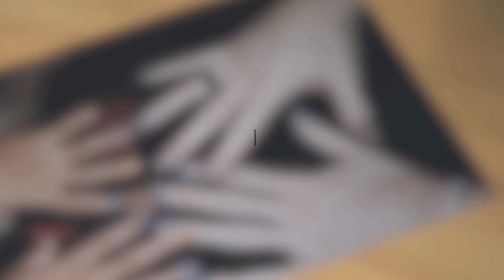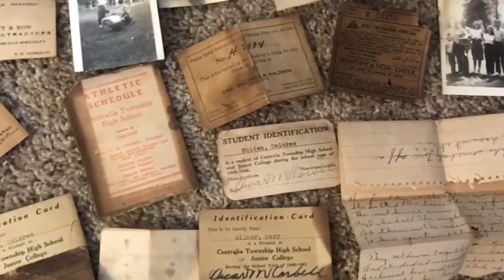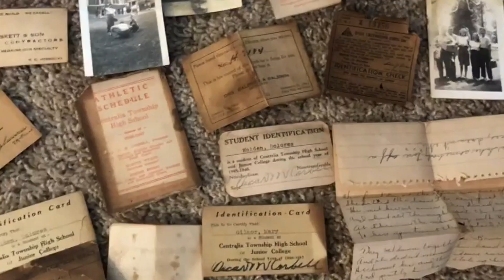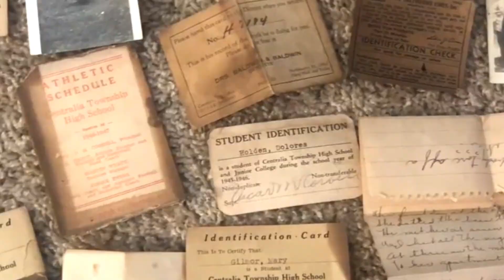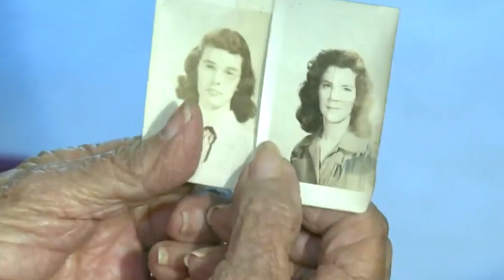When A Plumber Was Working On A School Restroom, He Found A Stash Of Stolen Treasure From The ’40s